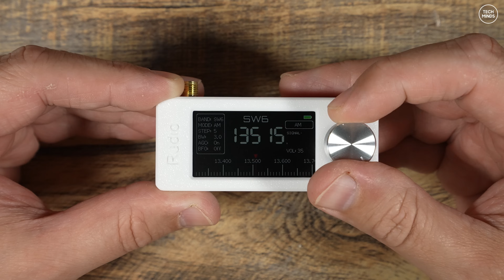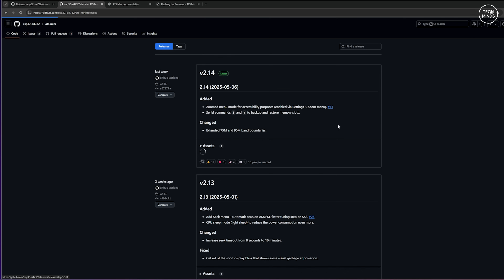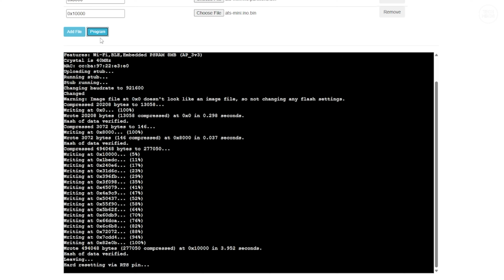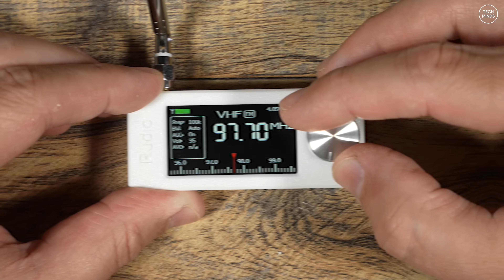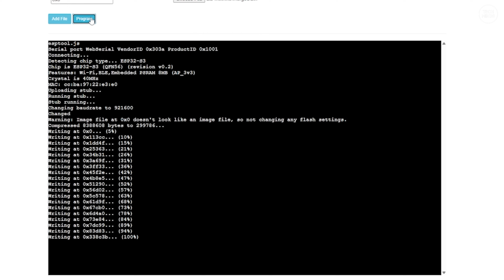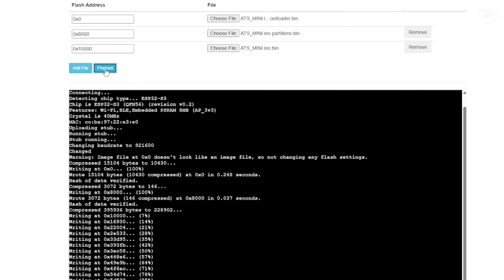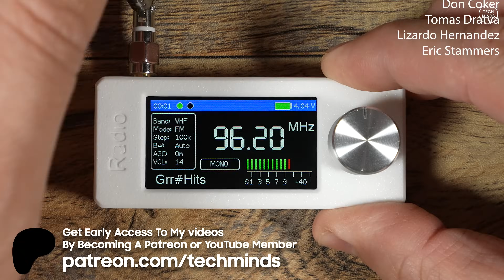How To Upgrade The Si4732 DSP Receiver Firmware - Do This Now!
In this video I show you how to upgrade the Si4732 mini DSP receivers firmware. New firmware normally means bug fixes, enhancements and new features. Below are two links to firmware that I have found. If you find more, let me know!

💡 Become a Member, and get early access to my videos💡

🔥Some products used in my videos can also be found on AliExpress🔥

Some links provided in my videos are afilliate links, whereby I earn a small amount of revenue from sale using my links.